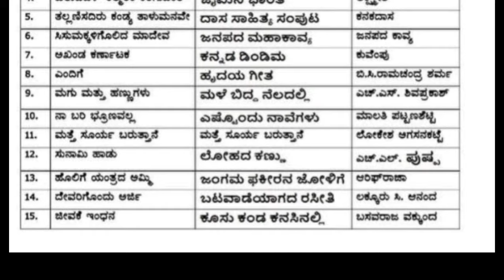class 11 Kannada/Match the following/ಹೊಂದಿಸಿ ಬರೆಯಿರಿ/@smt.rekhabhaskar8721